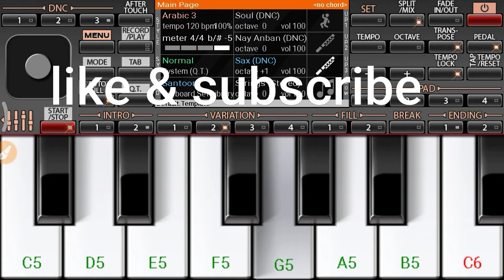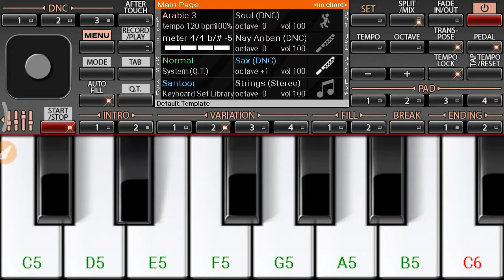Nagin tone on mobile org 2019|| नागिन instrumental song ||must watch